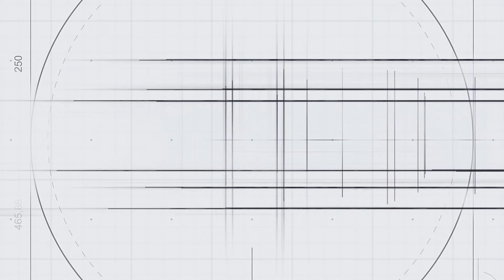MENJAGA SYAHWATNYA PERUT DAN KEMALUAN | Oleh Gus Fattah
Pondok Pesantren Darul Hikmah Langkap Burneh Bangkalan